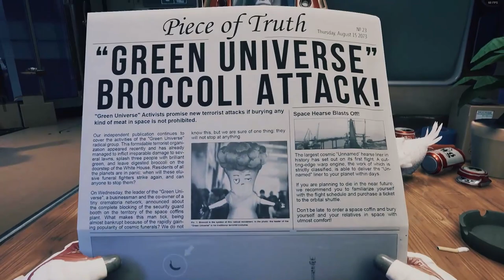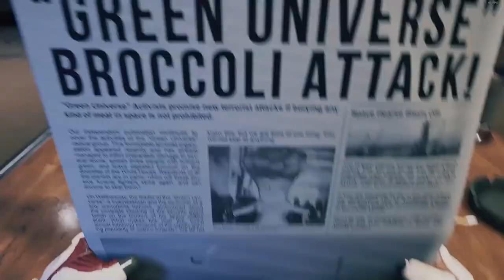BREATHEDGE: 10 Minutes of 1.0 Gameplay (NO COMMENTARY)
Here's 10 minutes of Breathedge 1.0 gameplay ahead of its full release with no commentary. Code supplied by publisher. 1.0 launches February 25th.